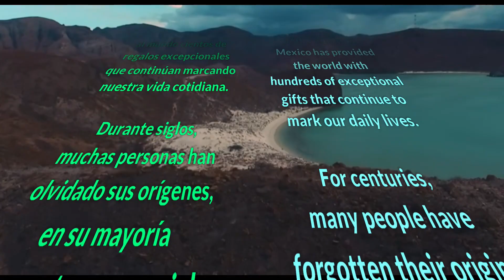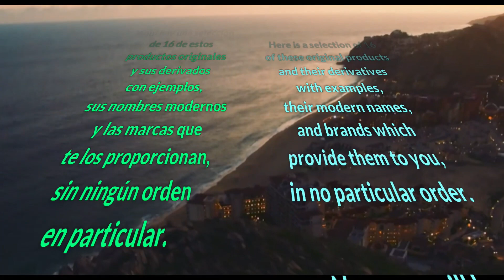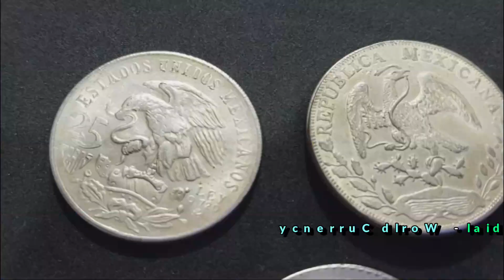Mexico Everywhere / México en Todas Partes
This is a small collection of products, native to Mexican lands, that today thrive all over the world.
Esta es una pequeña colección de productos, originarios de tierras mexicanas, que hoy prosperan en todo el mundo.